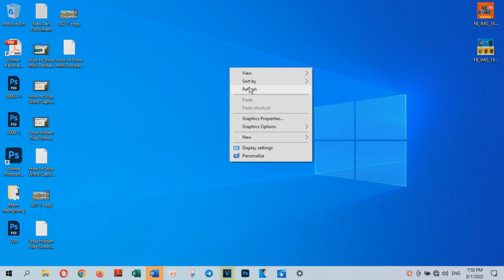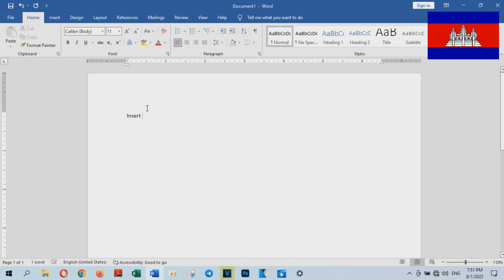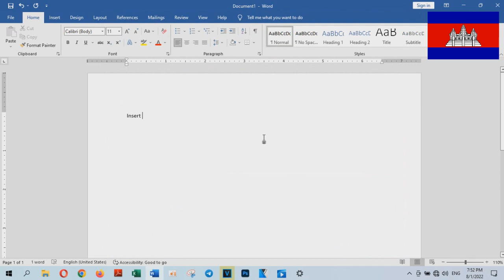How to Stop Word Capitalizing First Letter of Sentences Automatically - Technology Cambodia TV